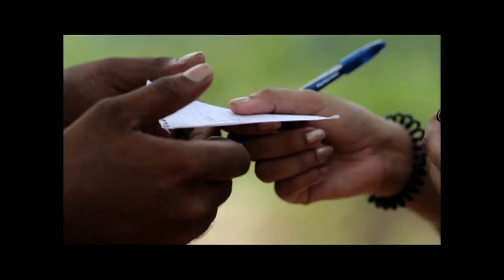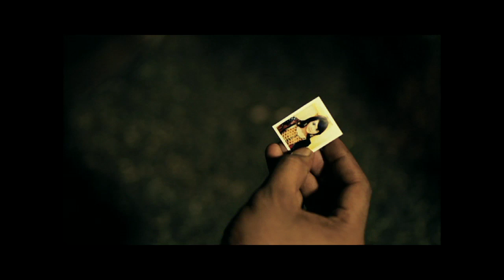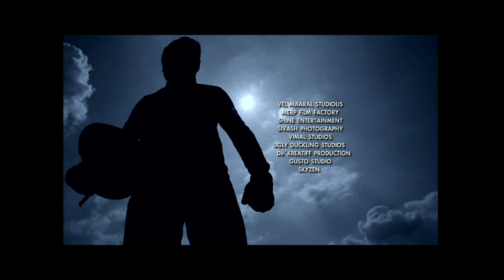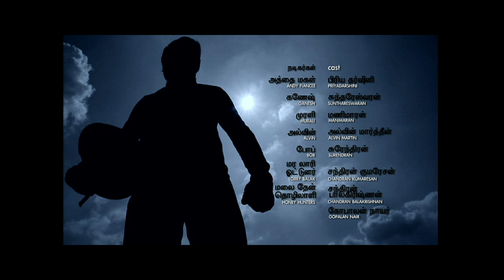Jerantut Ninaivugal Part 3 [Full Episode]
Vishman flees to Jerantut to avoid jail term after being caught for illegal racing. He then falls in love with Aishu and decides to turn into a new leaf. Will he be able to live his new life with Aishu?